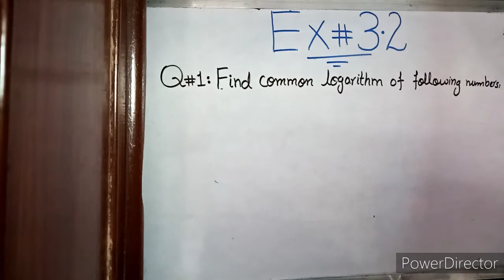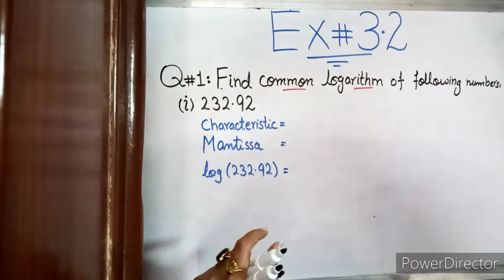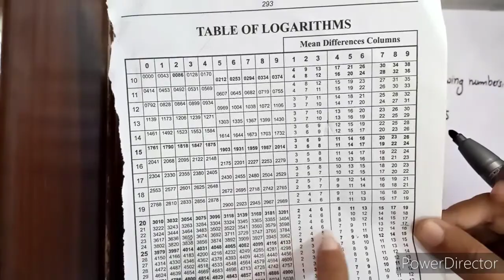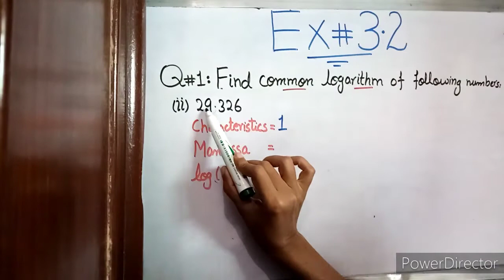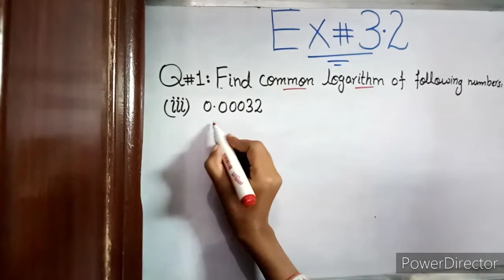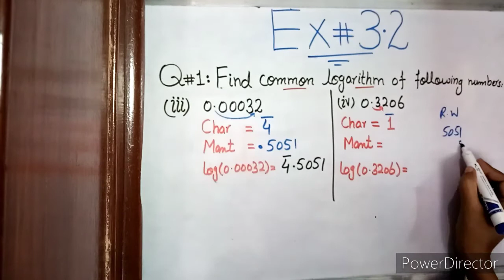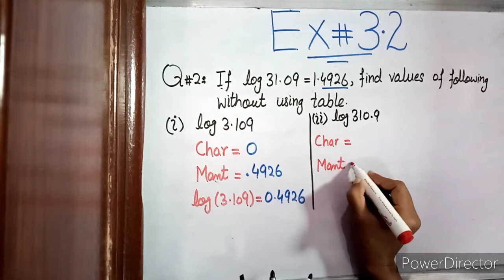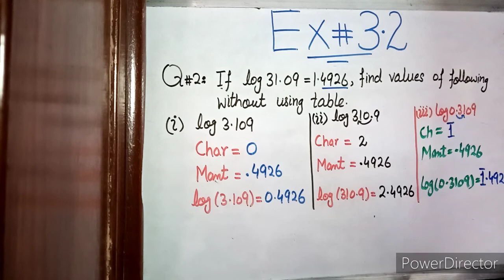Lec#17|Unit#03|Logarithms|Ex#3.2|Urdu|Iqra Khan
This lecture will focus on Logarithms.
# Maths Box#, # Common Logarithm# , # Characteristics#, # Mantissa#, Logarithm Table#.

Lec#04,